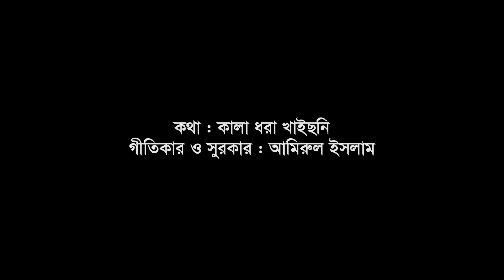বৃন্দা বনে রাধের সাথে / Bengali Short Film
বৃন্দা বনে রাধের সাথে ধরা খাইছনি / Bengali Short Film | Bangla Movie 2018